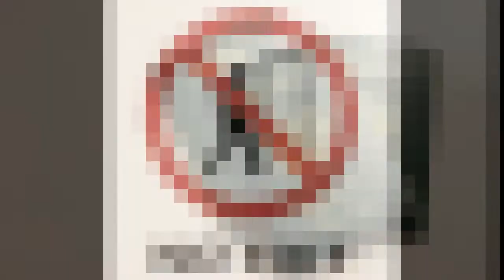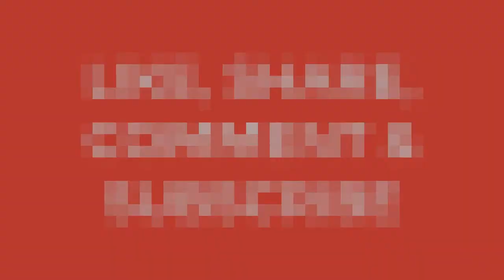BREAKING NEWS|| FIA IN ACTION FOR 14 DISAPPEARED PAKISTANI PHD SCHOLARS